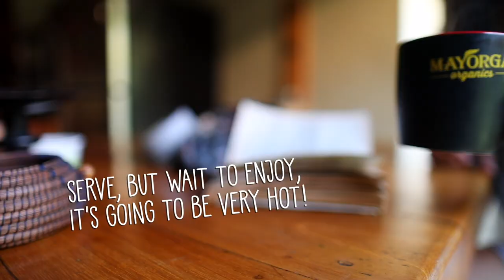How to Brew PERFECT COFFEE in a MOKA POT in 3 minutes ⌛ (THE BEST WAY!) Step by Step ☕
Read the video description for detailed information.

- Moka Pot
- Fresh Ground Coffee
- Hot Water
- Mug
- Spoon

STEP 1
Separate top and bottom by unscrewing components
Remove coffee filter basket

STEP 2
Boil water
Fill to the bottom of the release valve
Place filter basket on bottom base

STEP 3
Grind Coffee on Medium/fine grind
Think Table salt

STEP 4
Add ground coffee to filter basket
Fill coffee all the way to the top
Give it a shake to level the grounds evenly

STEP 5
Screw the top and bottom together
Place on stove
On medium-low heat

STEP 6
Allow to brew
Listen to the brewer and check to make sure it is extracting coffee from the spout
You know it’s done when you hear a hissing sound

STEP 7
Remove from heat
Get your mug
Serve, but wait to enjoy, it's going to be very hot!